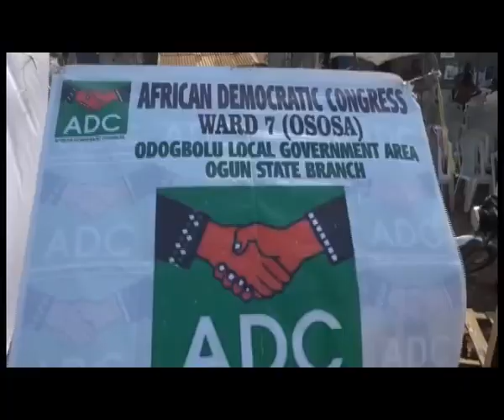Iko Ipolongo Ibo Egbe Oselu ADC Tewogba Awon Omo Egbe PDP To Fi Egbe Sile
Awon Kan ninu egbe Oselu Peoples Democratic Party ni ipinle Ogun lo ti darapo mo egbe oselu African Democratic Congress, ADC

Nigba ti won n tewogba awon eniyan naa, iko ipolongo ibo gomina ninu egbe ADC ni aparo kan ko ni ga ju okan lo ninu omo egbe oselu ADC, yala omo egbe tuntun tabi awon ti won ti pe ninu egbe.

Aabo Iroyin Seyi Ogbunbayo re